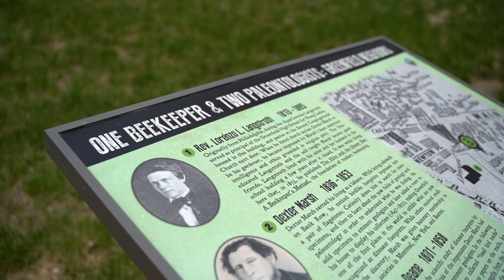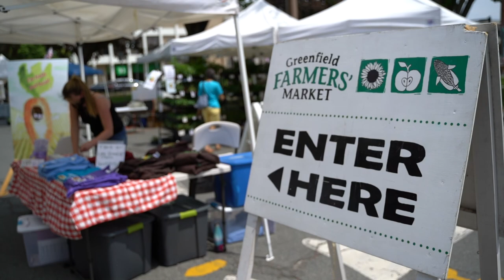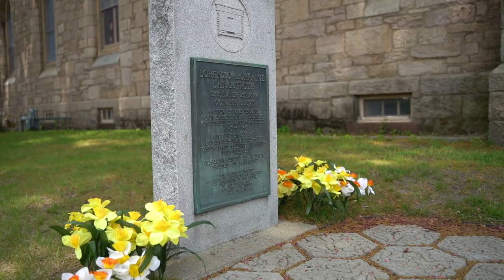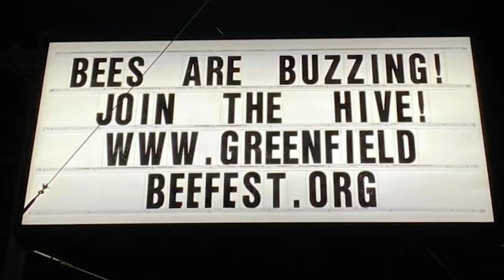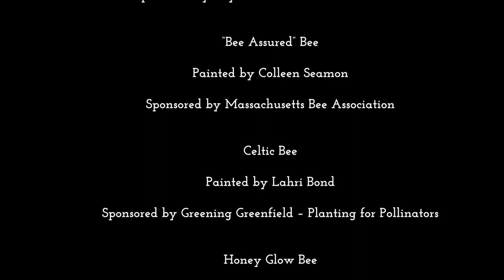The Greenfield Bee Fest: Celebrating Lorenzo Langstroth